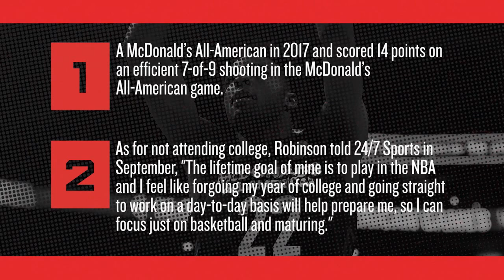Knicks Draft 20-Yr Old, 7'1" Mitchell Robinson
The New York Knicks selected center Mitchell Robinson with the No. 36 pick of the 2018 NBA draft Thursday night. Robinson is one of the biggest mysteries in the draft, going all last season without playing organized basketball.

He enrolled in school at Western Kentucky but withdrew from classes twice before the start of basketball season. He was then ineligible to sign with the G League because he was enrolled in classes during the same academic year.

The New York Knickerbockers, shortened and more commonly referred to as the New York Knicks, are an American professional basketball team based in the New York City borough of Manhattan. The Knicks compete in the National Basketball Association (NBA) as a member of the Atlantic Division of the Eastern Conference. The team plays its home games at Madison Square Garden, an arena they share with the New York Rangers of the National Hockey League (NHL). They are one of two NBA teams located in New York City; the other team is the Brooklyn Nets. Alongside the Boston Celtics, the Knicks are one of two original NBA teams still located in its original city.

The team, established by Ned Irish in 1946, was one of the founding members of the Basketball Association of America (BAA), which became the NBA after merging with the rival National Basketball League (NBL) in 1949.

Championships: 2 (1970, 1973)
Division titles: 8 (1953, 1954, 1970, 1971, 1989, 1993, 1994, 2013)
Arena: Madison Square Garden
History: New York Knicks; 1946–present